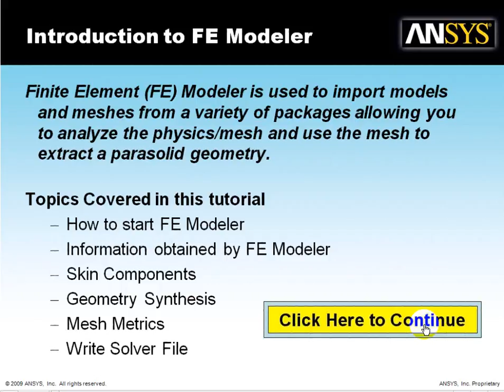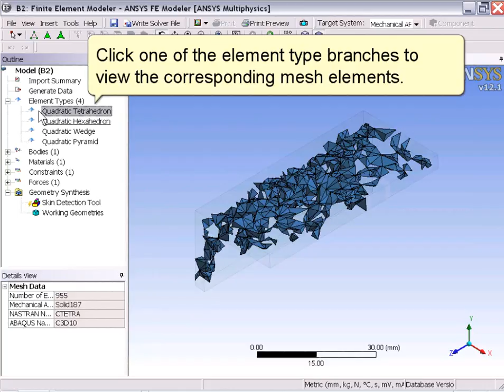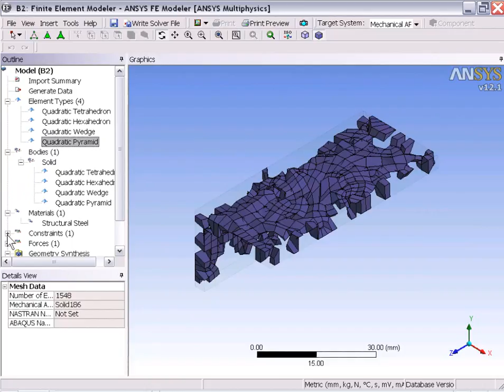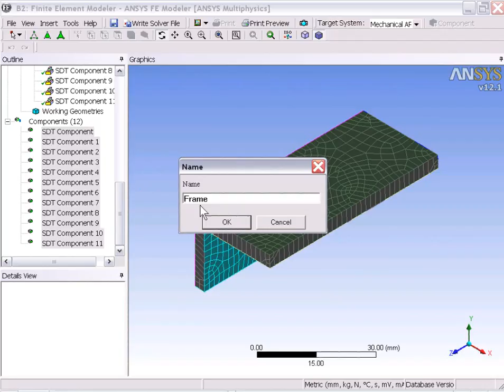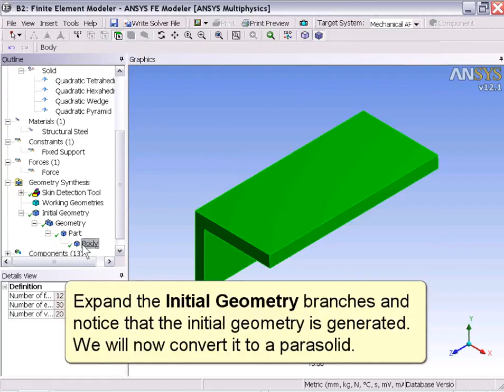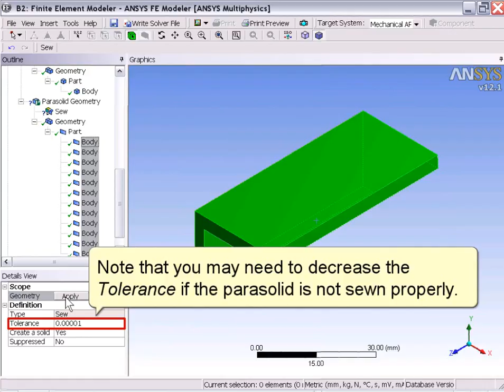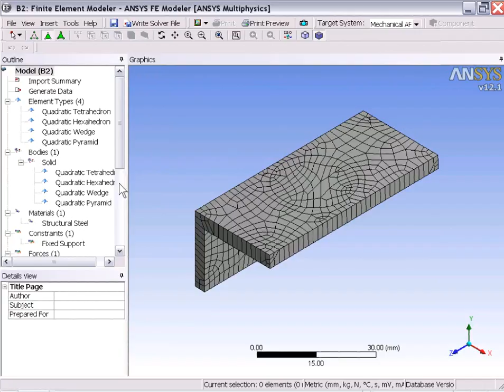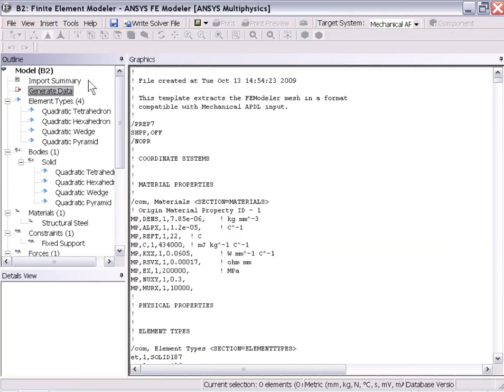EFM Introduction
Kênh của cộng đồng Kỹ thuật Công nghiệp Việt Nam

- Chia sẻ, cung cấp những giải pháp kỹ thuật tối ưu nhất cho công việc

- Tài liệu hướng dẫn phần mềm kỹ thuật, thủ thuật...

- Kinh nghiệm làm việc

- Cách tiếp cận, giới thiệu về công nghệ mới, máy móc mới...